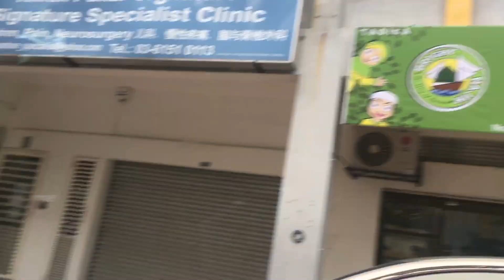Mika jadi bunga | celoteh KuMika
Dulu masa camping Mika suka usik daun duri semalu, pasal tu dia nak jadi bunga duri semalu 🤣 .
Duri semalu ada ke bunga ?